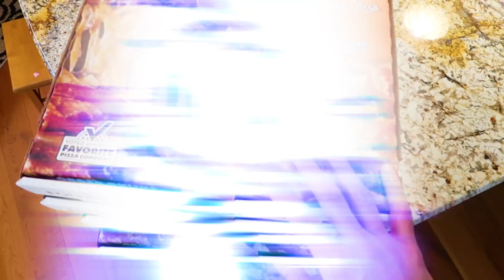Bean Boozled Challenge!! Naughty or Nice!!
Welcome to another Family Challenge Video!! We're doing the Bean Boozled Naughty or Nice Challenge Holiday Edition!!

CHECK OUT YESTERDAY FAMILY CHALLENGE!!